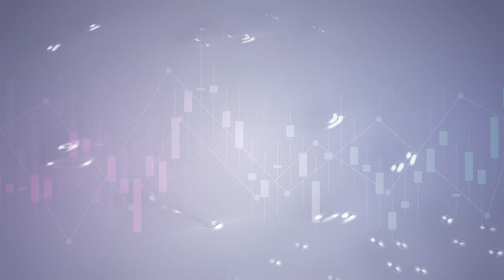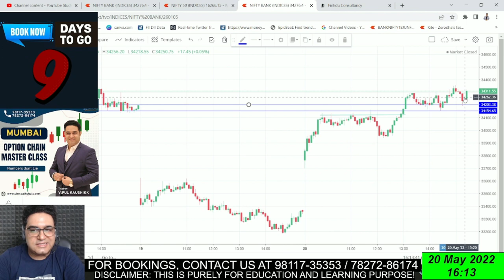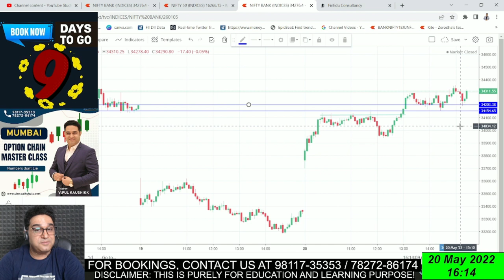Nifty Above 16256 | Will Stock Market Crash Again on Monday | Option Chain Analysis | Nifty Support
About Me:-

* Stock selection.